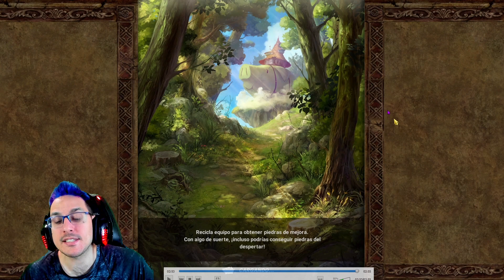🟠VARIEDAD DE TEAMS TORRE 1 ASPIRANTE🟠 || HERO ARENA S2 || 7DS GRAND CROSS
Bienvenid@s al culto!
En este video os traigo como pasar la TORRE 1 de ASPIRANTE  de HERO ARENA

Una ranita iba caminando aha aha, una ranita iba caminando y bla bla bla
Raktres es genial! Si has leído hasta aquí te deseo un feliz día :D